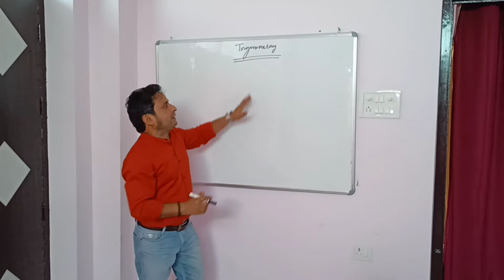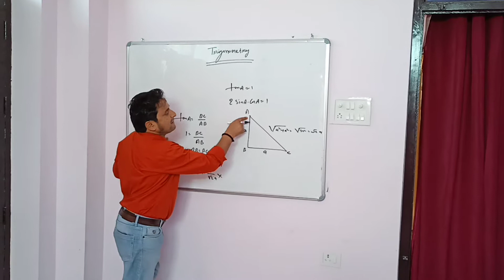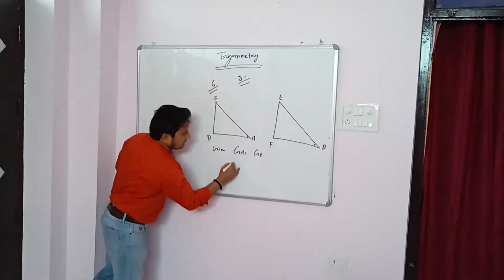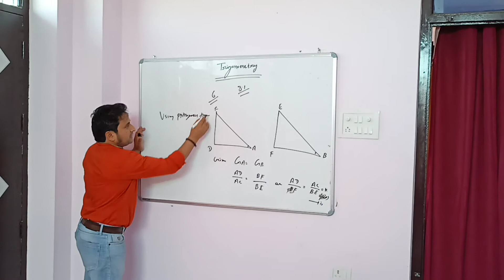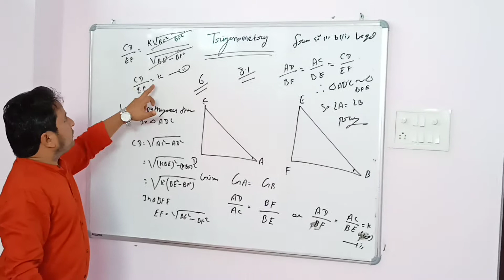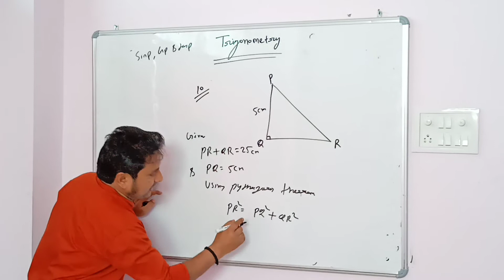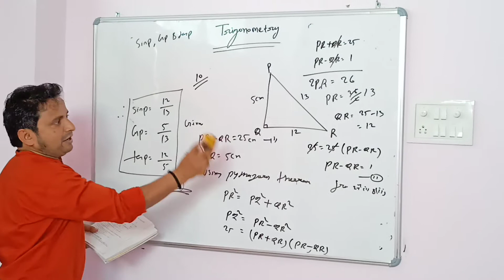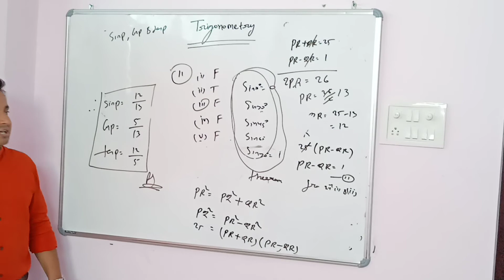10th Class NCERT Trigonometry 8.1 Important Questions for Boards Exam